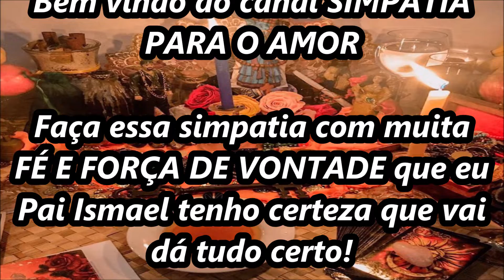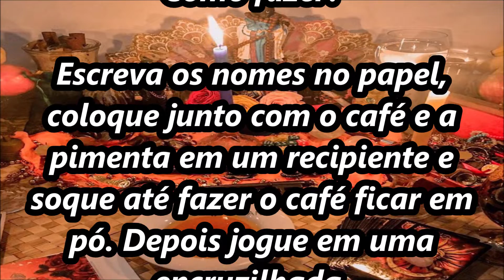Simpatia com café torrado para separar casal